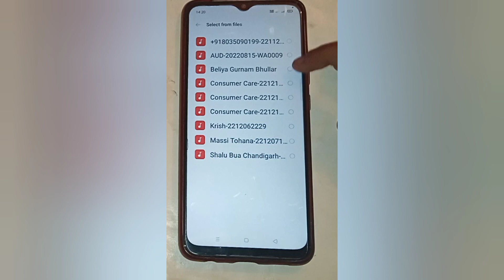Realme 9i5g me download ringtone kaise lagaye,how to set download ringtone in realme 9i5g